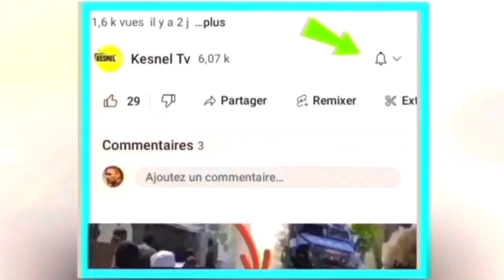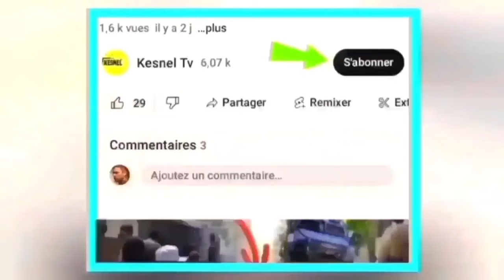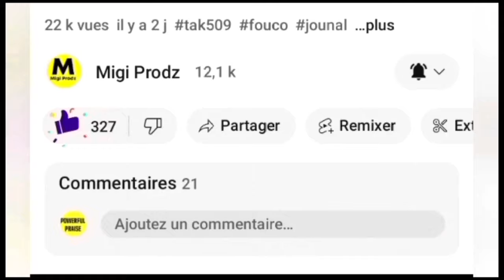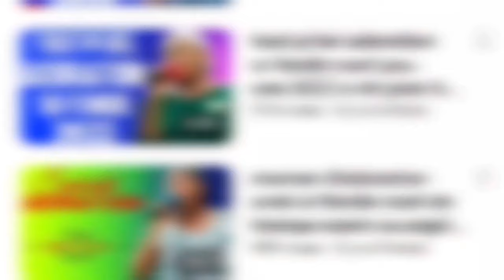nouvel cho cho 22 janvier 2024 se fini pou ariel henry, guy phillipe voye mesaj pou kenya,rel cxdesq